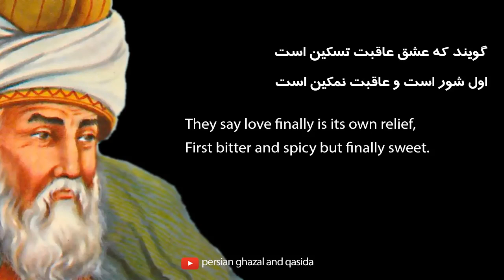persian poem rumi : They say love finally is its own relief | گویند که عشق عاقبت تسکین است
What is the meaning of Rubáiyát?
rubaiyat or ru·bai·yats. A traditional Persian verse form consisting of a collection of quatrains, typically rhyming aaba. [From Persian rubā'iyyāt, Arabizing pl. of rubā'ī, quatrain, from Arabic, fourfold, quatrain, from Arabic rubā', by fours, four by four; see rbʕ in Semitic

Why is the Rubaiyat important?
The Rubáiyát was an unapologetic expression of hedonism, bringing to mind sensuous embraces in jasmine-filled gardens on balmy Arabian nights, accompanied by cups of cool, intoxicating wine. It was a passionate outcry against the unofficial Victorian ideologies of moderation, primness, and self-control

persian poem rumi no 399

They say love finally is its own relief,
First bitter and spicy but finally sweet.

Though the earth turns like a stone in a mill,
This never-resting face looks skyward still.

Persian Ghazal and Qasida channel
In this channel, Persian poems with English translations are brought to you.
I hope you get familiar with Persian poets by watching the films.
all videos are Persian poetry with English subtitles.you can listen to Farsi poetry with English translation, and learn how to read Persian poetry.

farsi poetry with english translation

rumi in farsi
رباعی 399
گویند که عشق عاقبت تسکین است
اول شور است و عاقبت نمکین است

هرچند ز آسیاست سنگ زیرین
این صورت بی‌قرار بالابین است